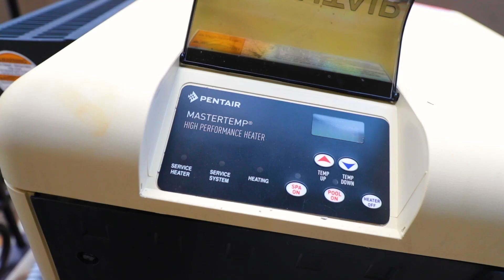CALENTADORES de agua para tu ALBERCA | Albercas Aqua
Existen 3 grandes opciones para calentar el agua de tu alberca y que siempre esté a la temperatura ideal cuando quieras usarla. Asesórate con nosotros y conoce cuál es el sistema de calentamiento que tu alberca necesita según sus características.